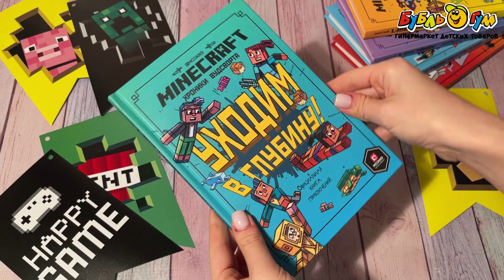Книга Minecraft Уходим в глубину